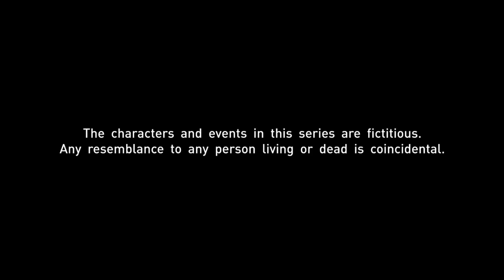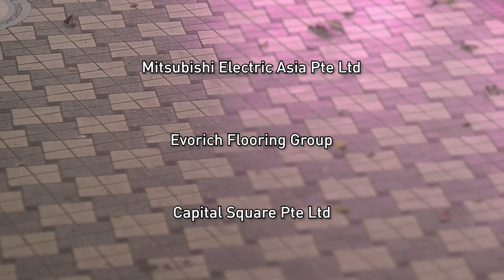Sunny Side Up EP6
Hafiq gets a rude shock when he can't contact Albert. Damien takes advantage of Aravind's admiration of him.